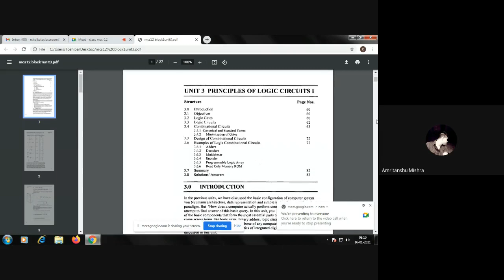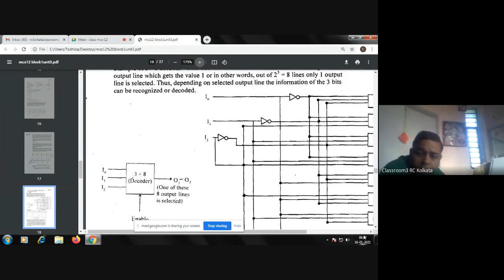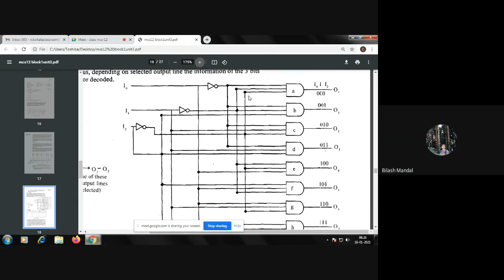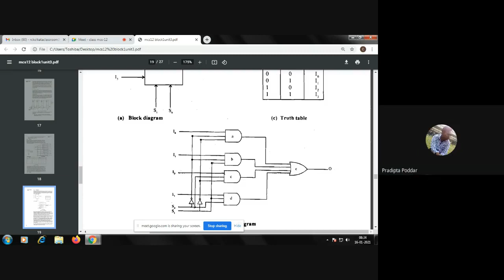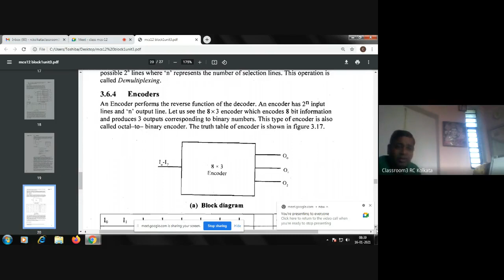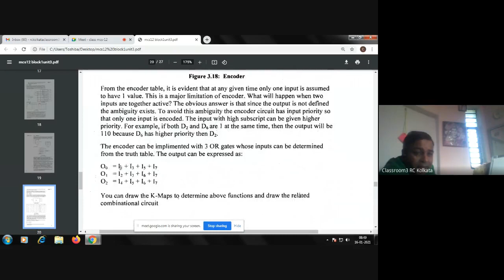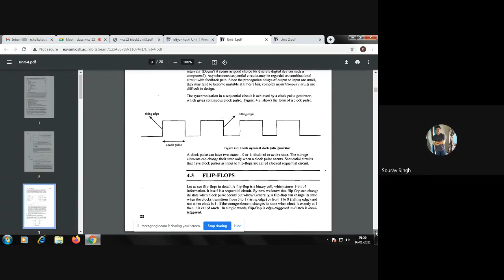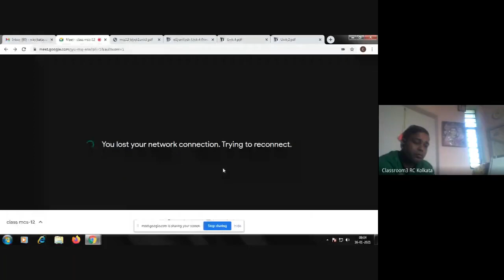MCS012,LIVE LECTURE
LIVE LECTURE ON 15/01/2021,KOLKATA RC